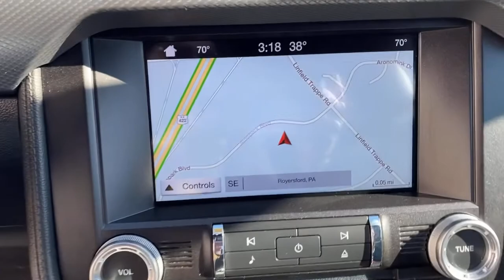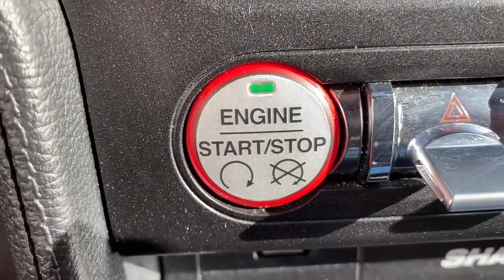2017 Ford Mustang Pottstown, Royersford, Phoenixville, Collegeville, Reading, PA LN9036A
White Used 2017 Ford Mustang available in Pottstown, Pennsylvania at Nissan 422 of Limerick. Servicing the  Royersford, Phoenixville, Collegeville, Reading, PA area.

Recent Arrival! Clean CARFAX. CARFAX One-Owner. 2017 Ford Mustang GT GT RWD 6-Speed 5.0L V8 Ti-VCT *Vehicle must be financed with dealer to receive the internet price, rebates, and incentives.*, *Dealer is not responsible for pricing errors. Final vehicle price is determined at final sale.*, *Part of the Bush Loyalty Program*.Awards:* 2017 KBB.com 10 Coolest Cars Under $25,000 * 2017 KBB.com 10 Best Used Sports Cars Under $30,000 * 2017 KBB.com 10 Most Awarded Brands * 2017 KBB.com Brand Image AwardsSee the rest of our inventory at NISSAN422OFLIMERICK.COM.